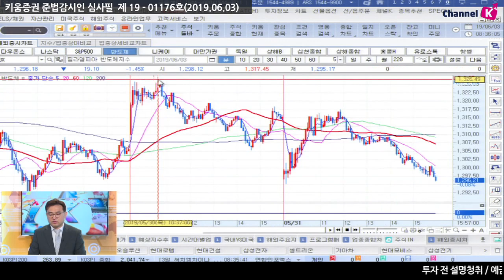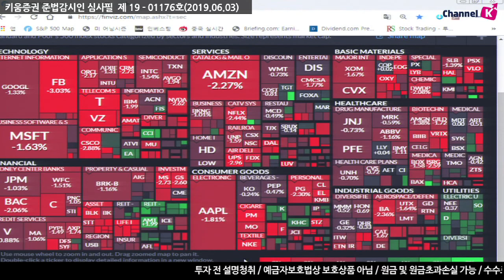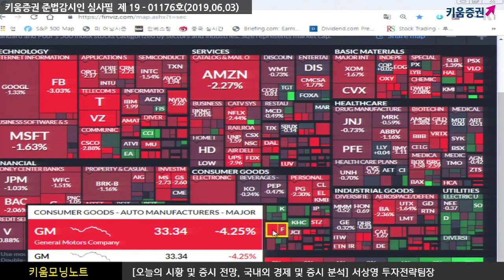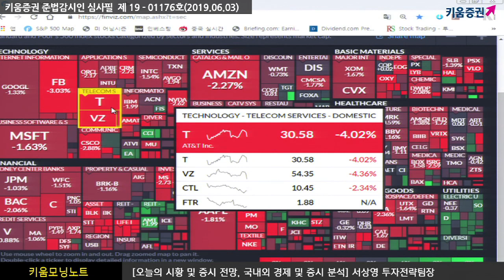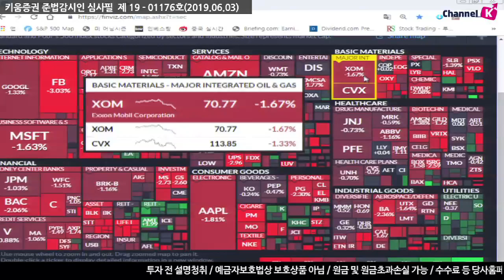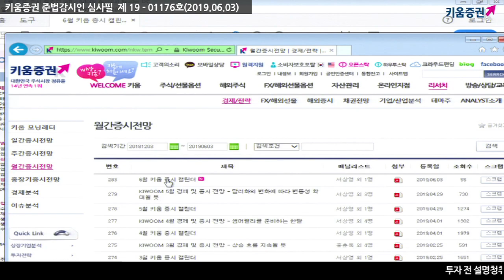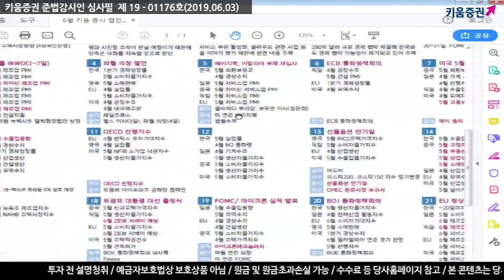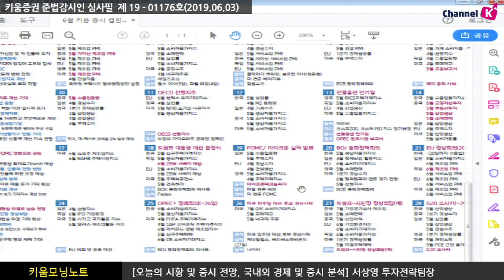[주식] 서상영의 아침시황 투자전략 / 트럼프의 멕시코 관세 부과에 국내시장 영향은? ​​(19.06.03)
31일, 미국 시장은 트럼프가 멕시코를 상대로 관세를 부과할 것이라고 발표한 여파로 하락 출발
장중 반발 매수세가 유입되며 낙폭이 축소되기도 했으나
중국에 이어 멕시코에 대해서도 관세를 부과하게 되면 기업들의 실적 둔화 가능성이 제기되며 낙폭 재차 확대...더불어 국제유가가 5% 넘게 급락한 점도 부담​
더불어 북미지역 자동차 생산이 20%가 멕시코에서 이뤄지고 있으며
최근 멕시코 생산이 더욱 증가하기 시작 했기에 자동차 업종은 부담
6월 국내시장은 미중 무역협상 타결에 힘입어 반등 예상..
특히 수출 증가 기대로 실적 개선 가능성 높은 수출 대형업종이 상승 주도 예상
이번 주 애플 WWDC, 파월 의장 발언, 베이지북 주목!